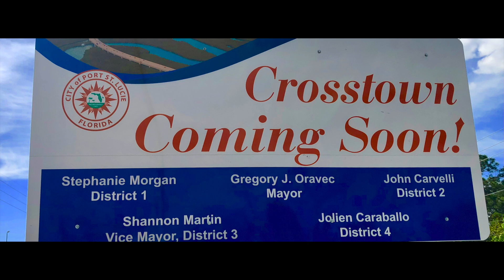CROSS TN PKY CONST JUNE 2019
This video is about CROSS TN PKY CONST JUNE 2019